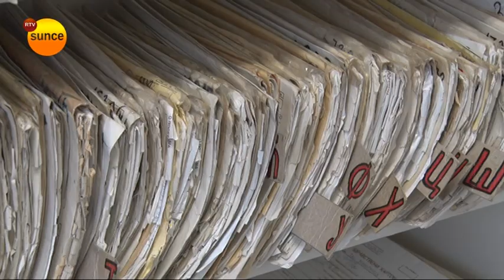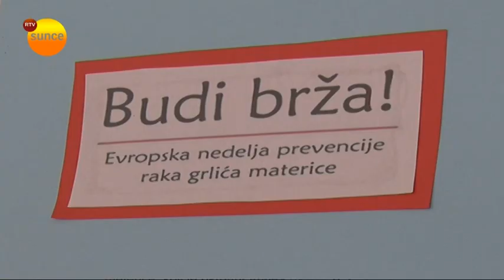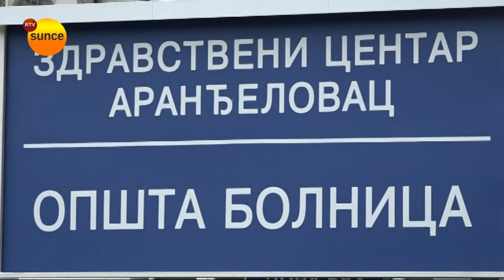Sutra preventivni pregledi u Stojniku